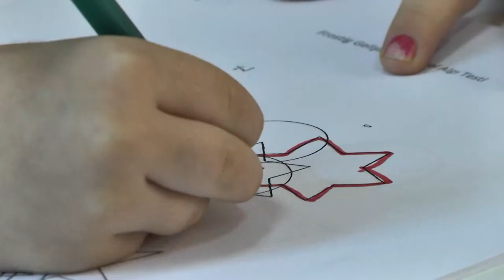özel wias world international Amerikan College rehberlik servisi tanıtım filmi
bu tanıtım kamenta film tarafından hazıranmıştır